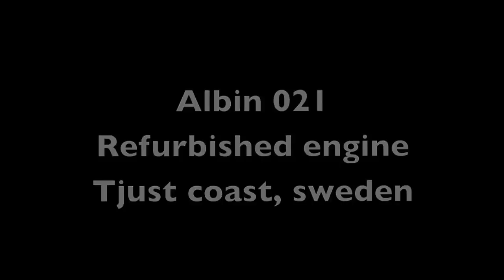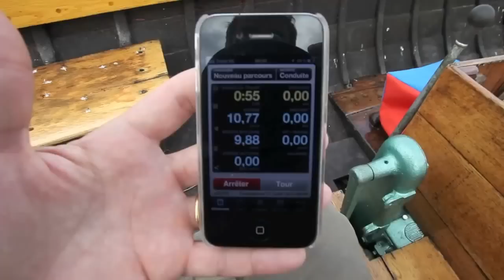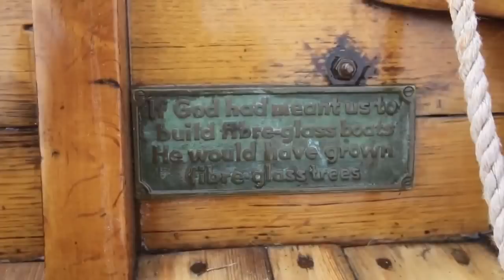Albin Motor 021 in old swedish boat relaxing baltic ride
The engine has been completely renewed with new old parts at kristinehamn by former Albin factory..Now works perfectly for the next 50 years! We use the boat daily since 1978 in summer for commuting, fishing, small trips.
Boat was made in Söderköping area in the 50's but I have no information regarding boatyard / builder unfortunately (if anyone has clues..?). The smooth wake seen at the end is showing how a neatly designed hull will just displace water without creating cavitation or disturbance, and pretty hypnotic to watch! (Propeller is brass 3 blades)
There is many boats like this ( called Snipa in swedish) for sale in the swedish list sites, for a range of 3-6 K € with engines, because no one seems to want to care for them anymore.

Since this video was taken in 2013, we have undergone much work: cleaning of the tar inside the boat ( in favor of linseed oil), cleaning the bottom that showed much weakness in the keel that lead us to glass the underside. The budget for keel replacement beeing unsustainable, same goes with the few broken ribs near the motor.
Winter 2017-18: the boat has seen more change: replacing of the 041 control panel for a 021 control panel, refurb of the propeller shaft brass rings ( there was too much play and vibrations), rework on the magneto that is sensible to heat changes.
Winter 2018-19: removing all the tar/dirt inside replaced by linseed oil
Winter 2019-20: will see the work on the outside varnish that will be totally redone, + rebuilding the bow seat ( that hold the gas tank).